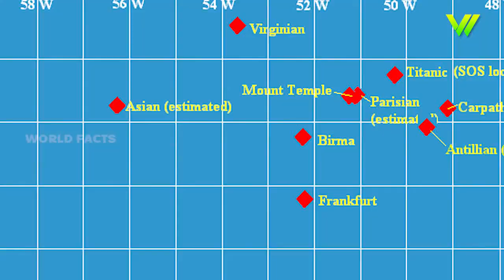टाइटैनिक का छुपा रहस्य ; जो आप नहीँ जानते I Hidden Secrets of Titanic; That You Don't Know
क्या आपको लगता है कि आप टाइटैनिक के बारे में सब कुछ जानते हैं? फिर से विचार करें ! एक मनोरम यात्रा पर हमारे साथ जुड़ें क्योंकि हम दुनिया के सबसे प्रसिद्ध जहाज़ के मलबे की अनकही कहानियों और छिपे रहस्यों का खुलासा करेंगे।

टाइटैनिक के दुखद भाग्य के पीछे की चौंकाने वाली सच्चाइयों की खोज करें। हम उन कम-ज्ञात कारकों पर राज खोल रहे हैं जिन्होंने इसके पतन में योगदान दिया, जो आपने सोचा था कि आप जानते थे उसे फिर से तार-तार कर रहे हैं। जहाज पर गुमनाम नायकों और अनसुनी आवाज़ों से मिलें। बहादुरी, बलिदान और अस्तित्व की कहानियाँ जिन्हें इतिहास अब तक लगभग भूल चुका है। प्रेरित होने के लिए तैयार हो जाइए!

Think you know everything about the Titanic? Think again! Join us on a captivating journey as we unveil the untold stories and hidden mysteries of the world's most famous shipwreck.

Discover the shocking truths behind the Titanic's tragic fate. We're spilling the beans on the lesser-known factors that contributed to its sinking, rewiring what you thought you knew.

Meet the unsung heroes and unheard voices onboard. Tales of bravery, sacrifice, and survival that history nearly forgot – until now. Get ready to be inspired!